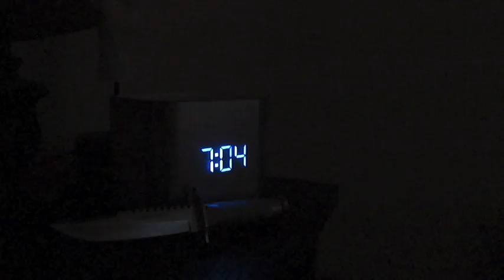The Morning of Ruka's Visit (Narrated by Pete)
Pete comes across old video footage from the morning when Ruka and Katie were flying in for Thanksgiving break and realizes a little too late that the footage wasn't all that it was cracked up to be.

Always bring batteries.